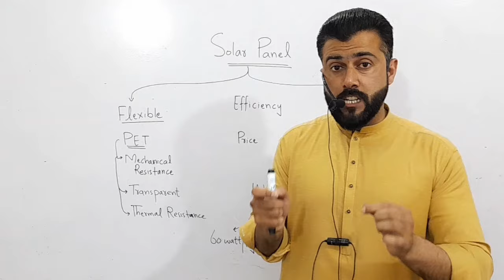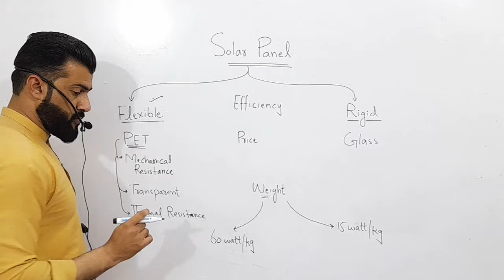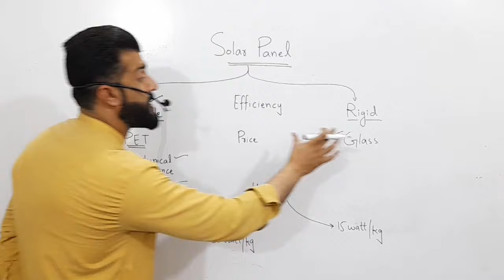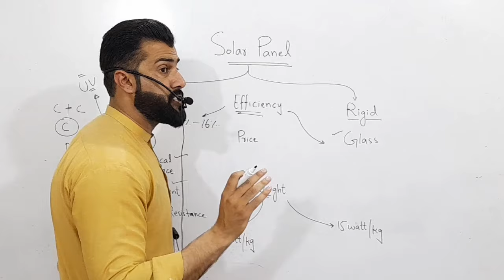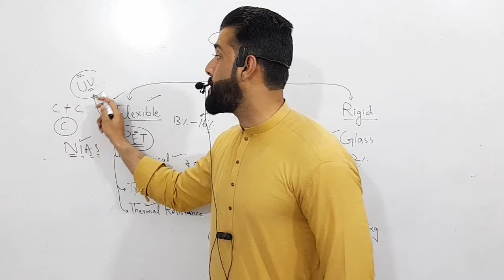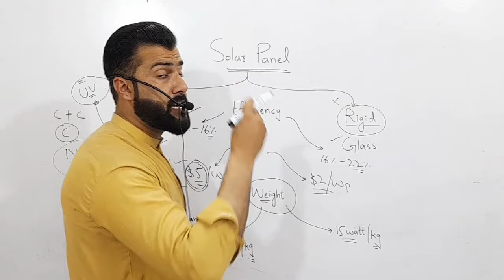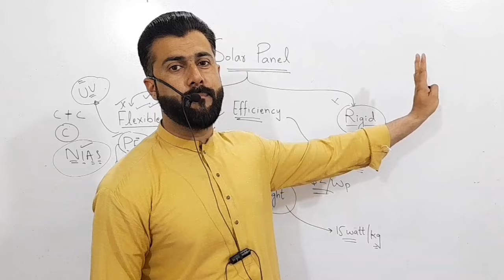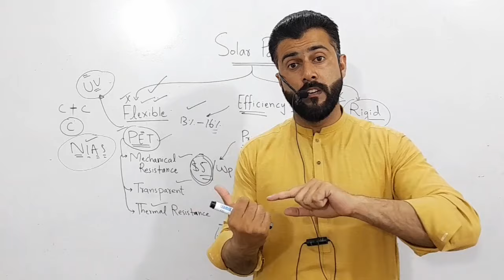Flexible solar panel vs Rigid solar panel - Will its prices be increased Again - Tariq Pathan